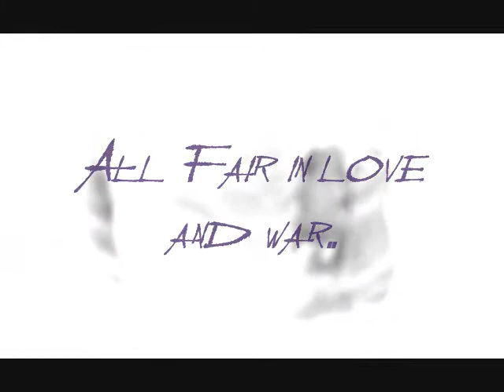Inuyasha Vs. Koga in Love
Inuyasha and Koga fighting for kagomes Love Love Love Love! the war is numeriuos settings and such you shall pick who wins please vote in comment bar who you think shud win  once i reach 100 comments i will tally it up (: